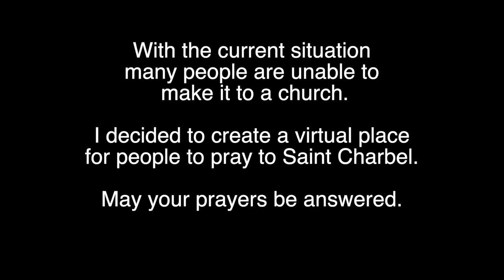St Charbel - Virtual Place To Pray For Everyone, Anywhere. Includes background music.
With the current situation many people are unable to make it to a church, so I decided to create a virtual place for people to pray to God and Saint Charbel.  It is a place where you can pray anywhere you are.  With beautiful soothing background music to help heal your soul.

The world is in need of prayer.  We have become divided.  Brother against brother, sister against sister and family against family.  We have become lost.  We as humans have lost our way.

What the world needs now is prayer and love.  Please use this video to help pray.  With over 30 minutes of relaxing music.  Pray for 5 minutes, pray for an hour.

May your prayers be answered.

SEE IT, HEAR IT, FEEL IT

BELIEVE